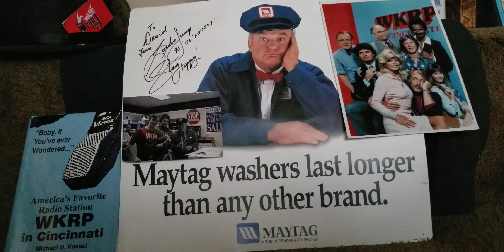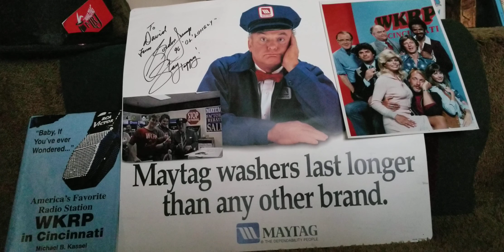(JTV #45) RARE INTERVIEW! Gordon Jump "WKRP's Mr. Carlson" AM 60 CKCL, Truro (March 29, 1996) Enjoy!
(All-Ages Magic Shows/Live Animals/Balloon Art for: Kids Birthdays, Schools, Festivals, Malls, Campgrounds, Libraries, and MORE!)
(Clean Comedy Magic for Adults: Corporate events, Universities/Colleges, Adult House Parties/Kitchen Parties, High Schools/teens, Seniors, MC, Trade Shows, Adult events, Walk-around Magic, Bachelor/Bachelorette, Weddings, and MORE!)

Are you a fan of the classic sitcom 'WKRP in Cincinnati?' As you may remember, the original ran 90 episodes from 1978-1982, and continues in syndication to this day. The beloved, hapless manager of the world's wackiest radio station was of course Mr. Arthur Carlson, played to comic perfection by actor Gordon Jump. Didja know he paid a fun visit to Truro on Friday, March 29th, 1996? In his new post-WKRP role as "Ol' Lonely, The Maytag Repairman' (which he did from 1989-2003, taking over from the original Jesse White), Mr. Jump stopped in to the Maytag outlet store in Truro, while taking the time to meet his fans. He also did this hilarious and enlightening interview earlier that morning on AM60 CKCL (where yours truly worked at that time). He very generously took the time to meet and talk with our entire staff...(what an honour for all of us working in radio, to meet 'The Big Guy!') Nostalgic Truro residents will also recognize the voices of Dave Guy doing the interview, along with a brief news lead-in by Mike Trenholme, both of whom are sadly no longer with us. Gordon Jump himself also passed away in 2003, but his memorable roles still give us lots of joy to cherish. Hope you enjoy this rare interview!  :)

Wishing you Joy & Magic!
-David Jolly "The Amazing Mr. J- Magician & Entertainer"